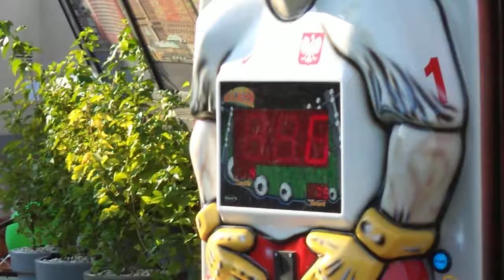2014.07.19 Szkółka Dudka w Galerii Łódzkiej-Mierzenie siły kopnięcia-VIDEO-MOV03642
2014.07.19 Szkółka Dudka w Galerii Łódzkiej-Mierzenie siły kopnięcia-VIDEO-MOV03642